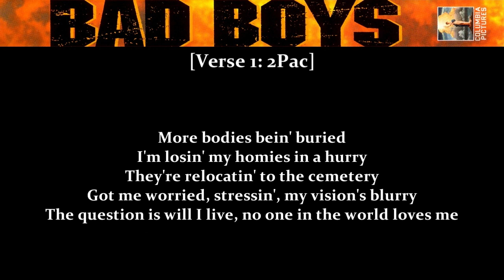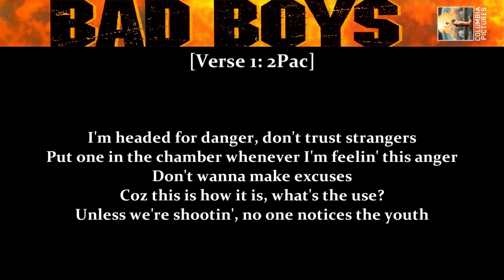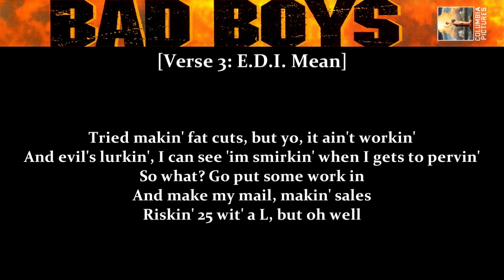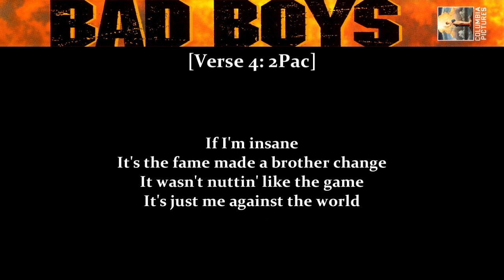2Pac featuring Dramacydal - Me Against the World (Bad Boys OST)[Lyrics]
Album: Bad Boys (Music from the Motion Picture) 1995
Genre: Conscious/Hardcore Hip Hop
Track: 05

Written by Tupac Shakur (2Pac), Yafeu A Fula (Yaki Kadafi) & Malcom Greenridge (E.D.I. Mean)
Produced and arranged by SoulShock & Karlin for Soulpower Productions
Engineered by Jay Lean
Recorded at Soundcastle & Pure Studios
Background Vocals: Puff Johnson (appears courtesy of Work)
Mixed at Record Plant
Mixing Engineers: Jay Lean & SoulShock

Contains samples from "Walk On By" (B. Bacharach, H. David) as recorded by Isaac Hayes, under license from Fantasy, Inc. and "Inside My Love" (M. Ripperton, R. Rudolph, L. Ware) as recorded by Minnie Ripperton, under license from Capitol Records
2Pac appears courtesy of Interscope Records

Executive Music Producers: Don Simpson and Jerry Bruckheimer
Music Supervisors: Michael Dilbeck and Happy Walters
Executive Producer for Columbia Records: Maureen Crowe

Mastered by David Mitson at Sony Music Studios, Santa Monica
Design: Hooshik